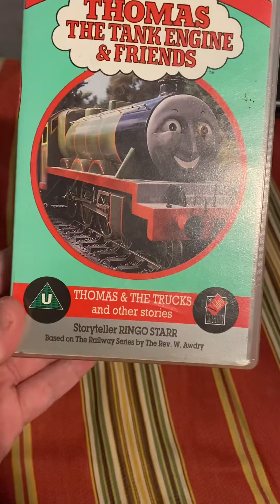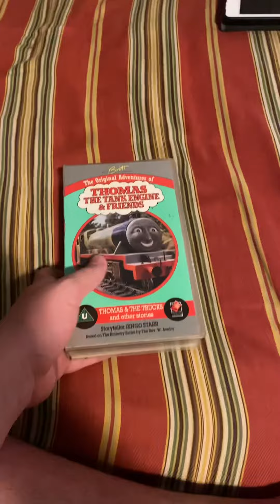Quick VHS update for 5/27/2021